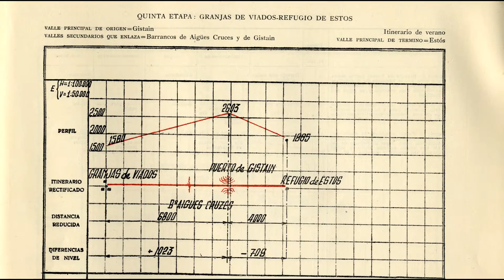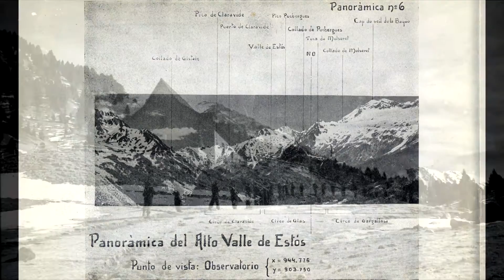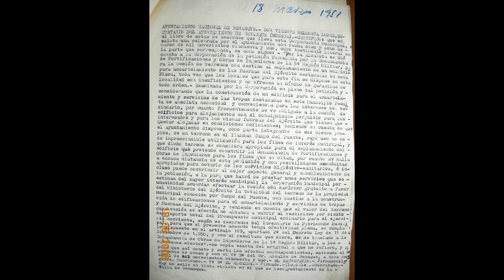Refugio - Cuartel en Estós. Proyecto acuartelamiento en Benasque.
Al pie del Aneto, en el corazón del Parque Natural Posets-Maladeta y a 1.750 m. de altura, se encuentran los Llanos del Hospital, el Hotel Hospital de Benasque y la Fundación Hospital de Benasque.
Rodeados de más de 60 picos que superan los 3.000 m de altura, entre ellos destaca el pico Aneto con sus 3.404m. Lugares mágicos que destacan: el Puerto de Benasque, el Forau de Aiguallut y las Gorgas de Alba.